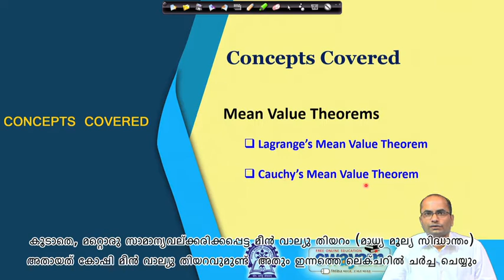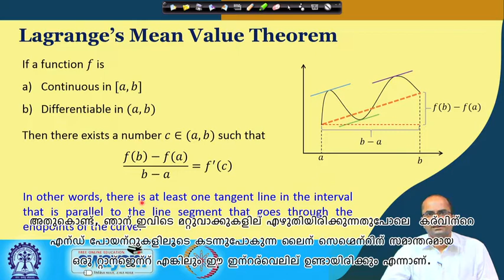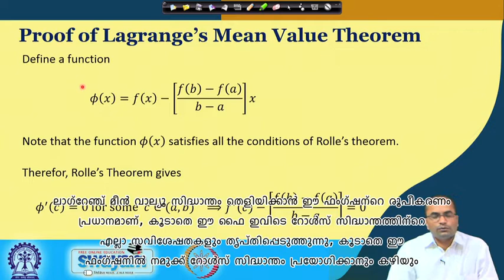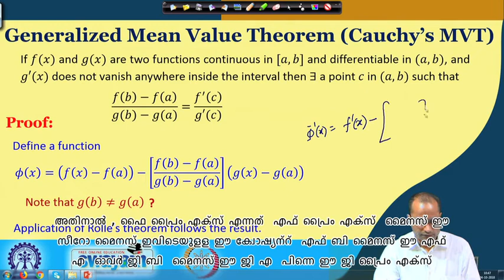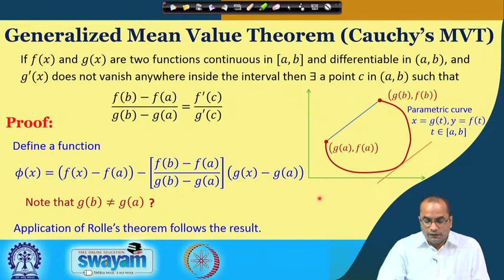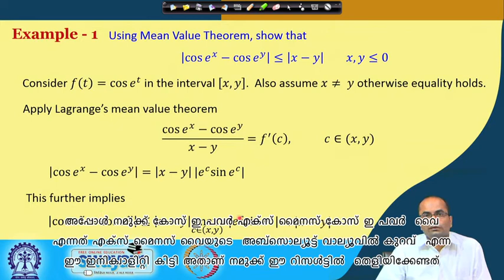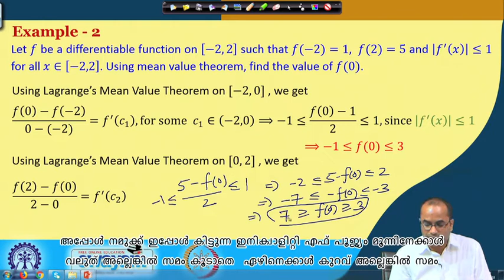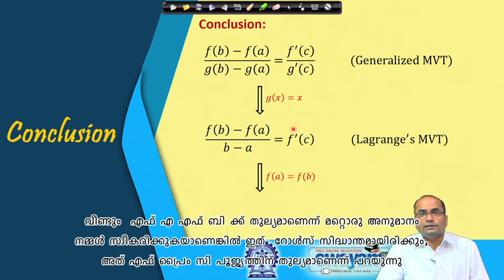Lecture 02: Mean Value Theorems - [Malayalam]